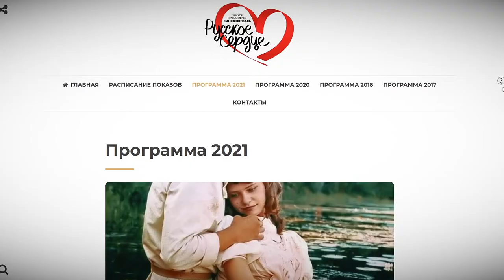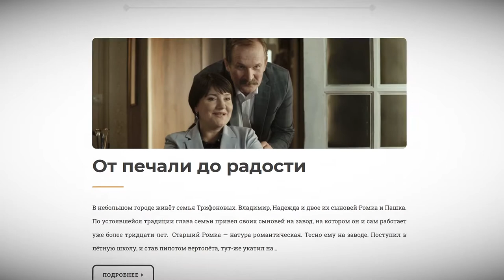В ККЗ «Панорама» открылся кинофестиваль «Русское сердце»